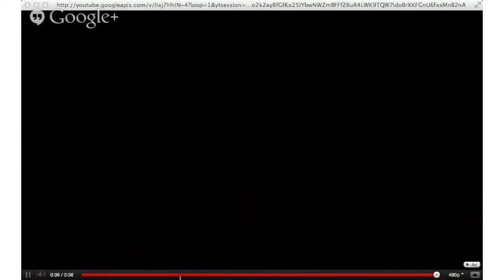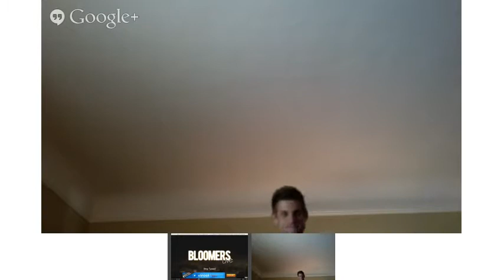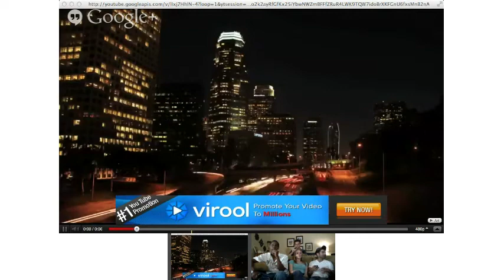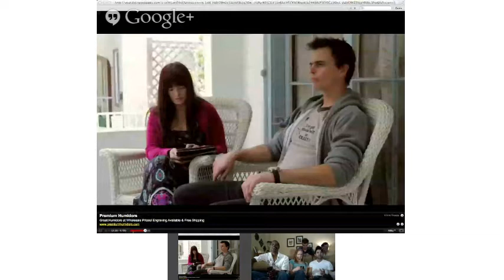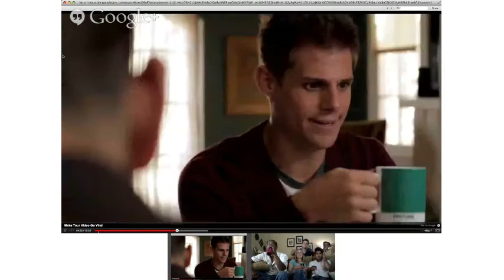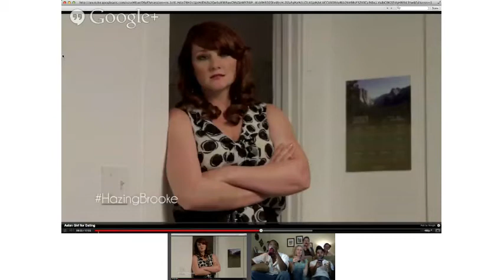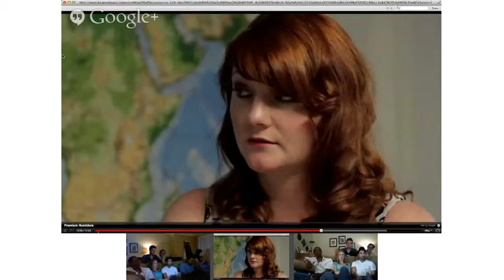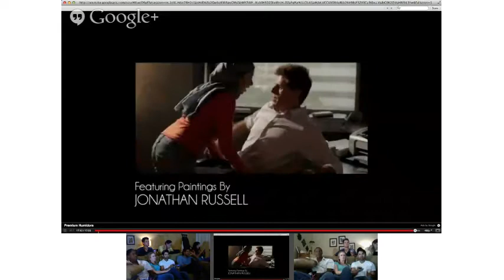Bloomers Live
Join the cast of Bloomers and special guest host Darin Brooks in talking about the latest episode of Bloomers: 2.3 "Unexpecting" and whats going on in the world.

Learn about how the team deals with TheUnexpected. Join in the conversation by using TheUnexpected on Twitter.